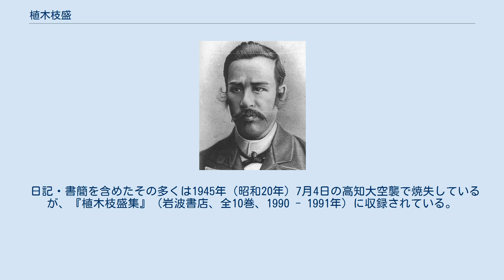植木枝盛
植木 枝盛（うえき えもり、安政4年1月20日（1857年2月14日） - 明治25年（1892年）1月23日）は、日本の思想家、政治家。
自由民権運動の理論的指導者。
 土佐藩士・植木直枝（小姓組格、4人扶持24石）の嫡男として、土佐国土佐郡井口村（高知県高知市中須賀町）に生まれる。
8歳から習字を学ぶ。
藩校致道館に学び、明治6年（1873年）には土佐藩海南私塾の生徒として抜擢されるが、9月に退学し帰郷する。
 明治六年政変（征韓論政変）に触発されて上京を決意し、傍らキリスト教関係書物『天道溯原』を読む。
明治8年（1875年）、19歳で上京し慶應義塾内や三田演説館の「三田演説会」に頻繁に通い、明六社に参加し、福澤諭吉に師事して学ぶ。
自ら修文会を組織して奥宮荘子会（奥宮慥斎）にも参加する。
明治8年（1875年）から『郵便報知新聞』『朝野新聞』『東京日日新聞』などに投書を始め、明治9年（1876年）3月15陽、投書『猿人君主』（『郵便報知』2月15日）のために、讒謗律による筆禍事件で5月13日まで2ヶ月入獄する。
キリスト教に興味を持ち始め、耶蘇教会に通う。
10月、『思想論』などを書く。
 明治10年（1877年）、板垣退助に従って帰郷し書生となる。
『無天雑録』を執筆し始める。
立志社に参加し、立志社建白書を起草。
西南戦争による立志社の獄では逮捕されず、高陽社が創立され、機関紙『土陽新聞』『海南新誌』の編集・執筆にあたる。
明治11年（1878年）4月29日、愛国社再興のために四国、中国地方に遊説に出発。
8月、『尊人説』を執筆。
12月、頭山満に招聘され福岡に向かい、向陽義塾の開校式に出席して演説した。
1979年4月福岡で、6月大阪で、『民権自由論』刊行。
11月5日、高知立志社での演説が集会条例にふれ、以後同趣旨の演説を禁止され、12月27日解禁。
 『愛国志林』『愛国新誌』の主筆として論陣を張り、明治14年（1881年）に私擬憲法の中では最も民主的、急進的な内容とされる『東洋大日本国国憲按』を起草。
この草案は、ジョン・ロックの影響が大きいと思われる。
11月1日、酒税増税に反対し、1882年5月1日を期して大阪に酒屋会議を開く旨の檄文を発表。
 明治15年（1882年）4月8日、板垣の岐阜遭難を受けて大阪での酒屋会議に出席。
5月に上京し自由党臨時会に出席し、馬場辰猪・中江兆民・田中耕造・田口卯吉・末広重恭と共に『自由新聞』社説を担当。
板垣外遊をめぐる内紛のためのちに分裂。
明治17年（1884年）、東海・北陸地方を遊説して帰郷。
代言人試験に遅刻してあきらめる。
 『土陽新聞』明治18年（1885年）9月20日-10月11日に、「貧民論」を発表。
 明治19年（1886年）、高知県会議員に当選。
明治21年（1888年）、大阪に向かい、中江兆民の『東雲新聞』を手伝い、幸徳秋水らと知り合う。
京都で馬場辰猪の追悼会と同志社設立のための会合に出席する傍ら遊説。
10月1日には上京し、後藤象二郎の労をねぎらい、大同団結運動では大同倶楽部に所属し、大隈重信の条約改正問題を攻撃するため、福澤諭吉・寺島宗則・副島種臣を訪問して反対運動の工作をし、建白書を執筆。
直後に玄洋社による「大隈重信爆殺未遂事件」が起こったが、条約案は葬り去られた。
 愛国公党設立に尽力し、明治23年（1890年）の帝国議会開設にあたり、高知県から第1回衆議院議員総選挙に立候補し当選。
明治24年（1891年）2月24日、板垣や栗原亮一らとの意見の違いから立憲自由党を脱党、愛国公党（土佐派）系を率いる。
8月、富士山に登山。
 明治25年（1892年）、第2回衆議院議員総選挙を前に胃潰瘍の悪化により36歳（数え年）で死去。
その突然の死から、毒殺説もある。
墓地は青山霊園にある。
 自由民権運動当時は知名度が高かったが、早世したことでその後は忘れられた存在となる。
憲法学者で法制史家の鈴木安蔵が昭和11年（1936年）に高知県立図書館に保存されていた植木の文書類を調査し、その内容を新聞に発表した。
 これにより、植木の業績に再び光が当てられることになった。
鈴木は終戦後に民間の有識者で結成された憲法研究会に参加し、研究会が昭和20年（1945年）12月に発表...